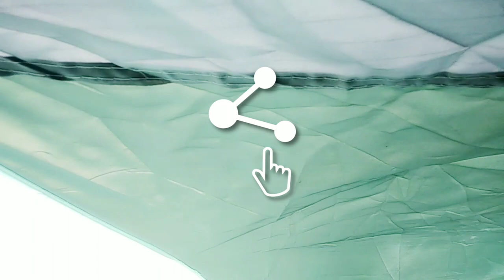camping tent#camping tent 🎪 unboxing#and waterproof 👍 my first camping video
👍 video ko jyada se jyada share 👍

camping tent 👍🎪🎪🎪🎪🎪

camping tent waterproof 👍

my first video camping

Amit up 44 YouTube channel

Amit youtuber

Facebook ID Kamal Singh ❤️

Instagram ID Kamal Singh

Amit youtuber

boys youtuber

👍👍 Amit blogger 👍👍